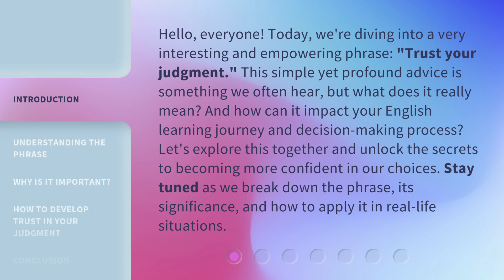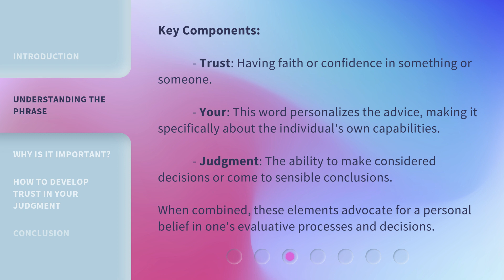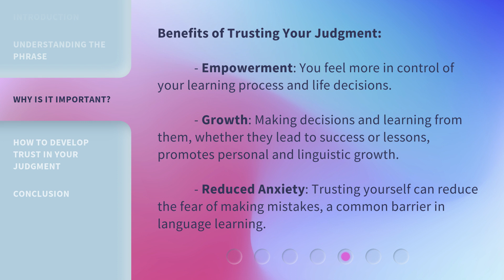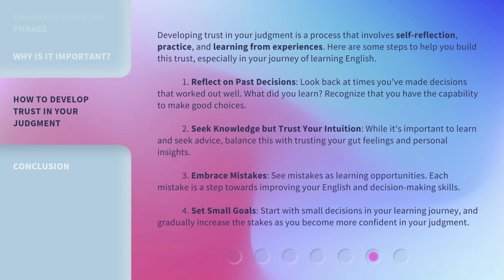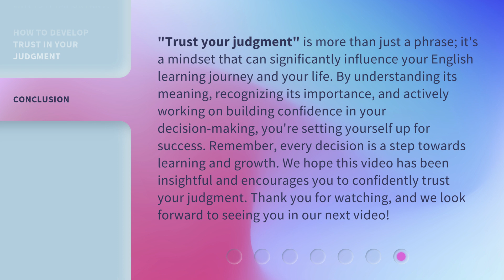Trust Your Judgment: A Guide to Confidence in Decision Making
00:00 • Introduction - Trust Your Judgment: A Guide to Confidence in Decision Making
00:42 • Understanding the Phrase
01:37 • Why Is It Important?
02:27 • How to Develop Trust in Your Judgment